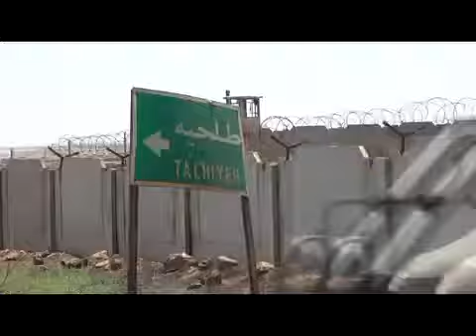23 6 أوغاريت ادلب مقدمة عن موقع الطلحية